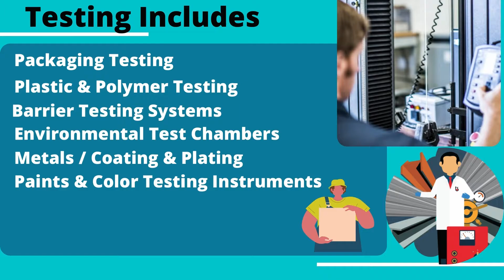Flexitest - Material Testing Instrument I Introduction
FLEXITEST, is a leading supplier of scientific and laboratory Testing instruments in India. Headquartered in Mumbai, FLEXITEST, has today established itself as among the most prominent player in the industry owing to its devoted service and commitment to customer satisfaction.

Or Call/WhatsApp - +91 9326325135, 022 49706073.